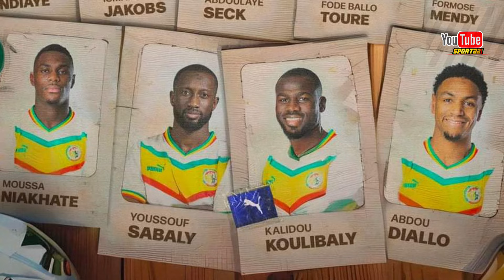Tout Savoir~ SÉNÉGAL VS GAMBIE~ Match Choc entre pays voisins ça promet..